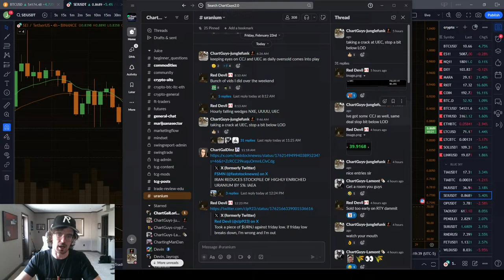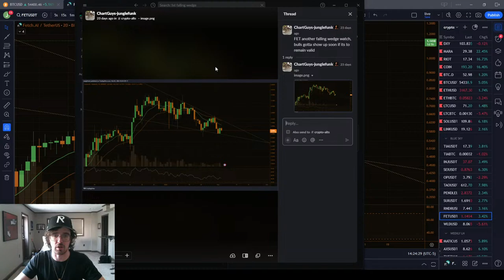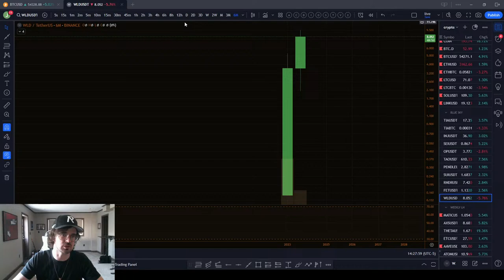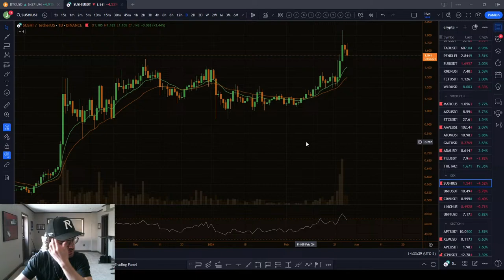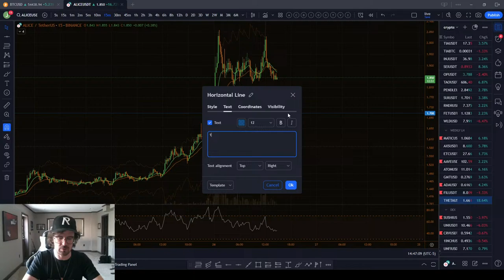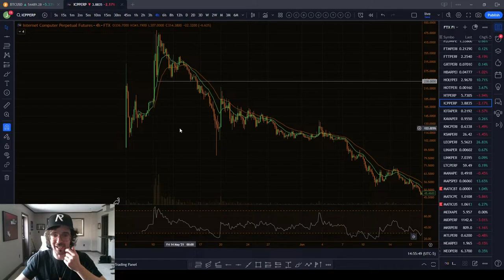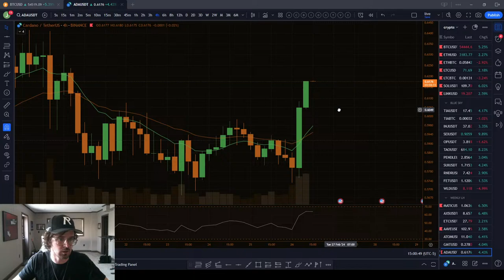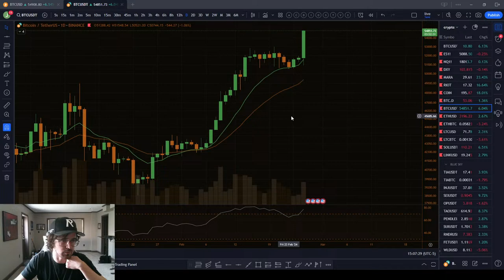Bitcoin Pushes To New Highs!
- Open till next Tuesday.
- One month of free access to TCG membership.
- 3 spots are up for grabs!